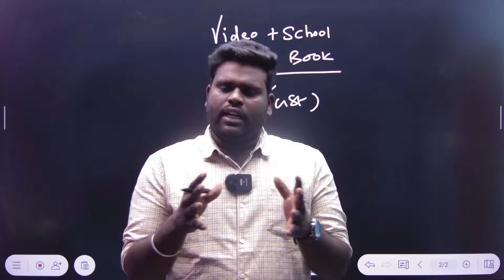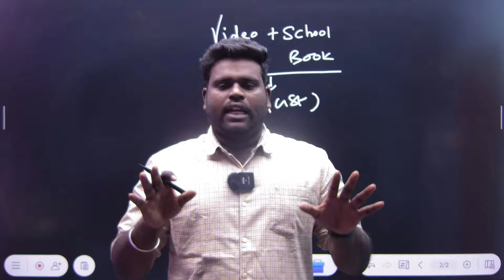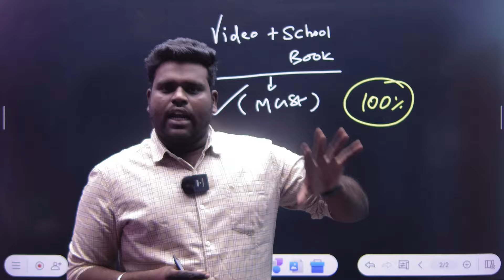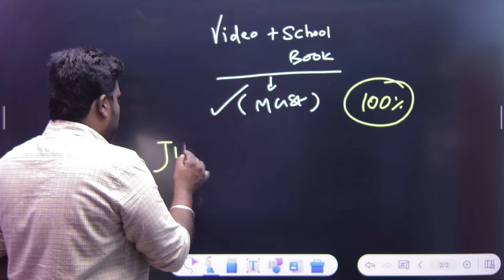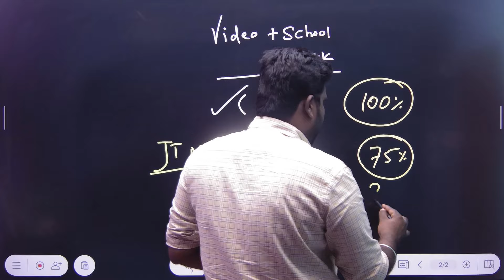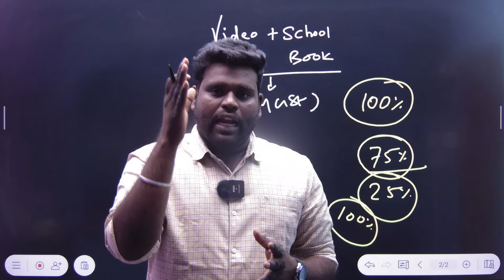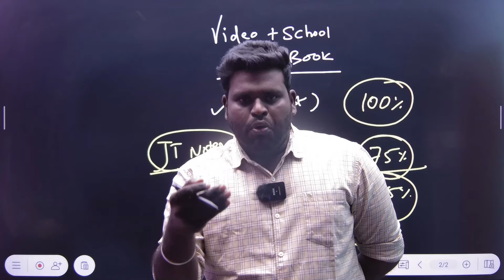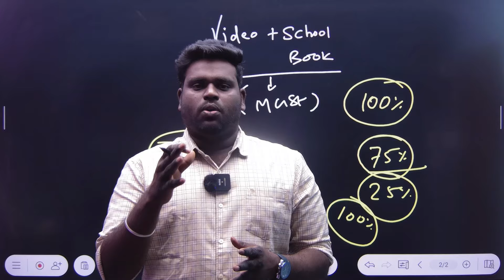SCHOOL BOOK படிக்க வேண்டுமா ? | GROUP 4 | TNPSC | RAJESHWARAN.S | JT